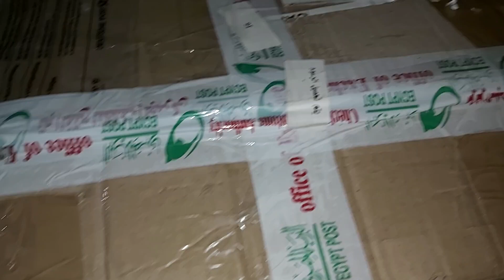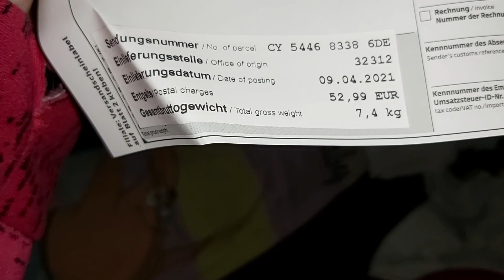Geschenkpaket aus Deutschland für die Cousins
Unser Zweitkanal:
ÄgyptenVlogFamilie